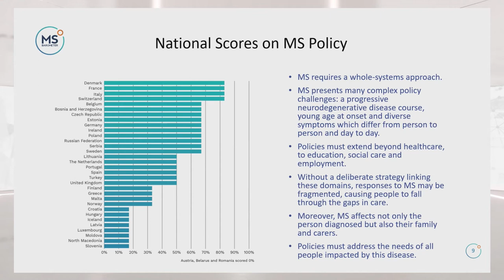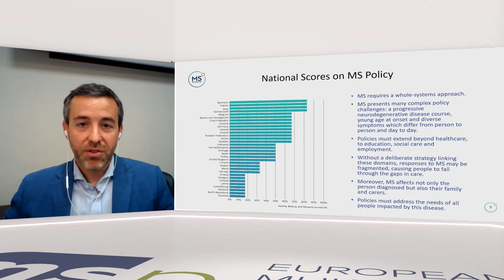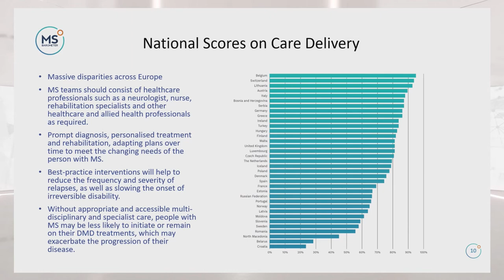Day 1 | Session 3: Keynote Speech MEP Kateřina Konečná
EMSPVirtual2021 Annual Conference (9-11 June 2021)